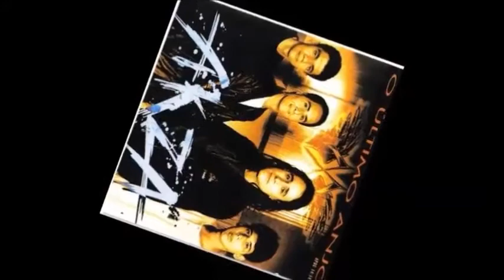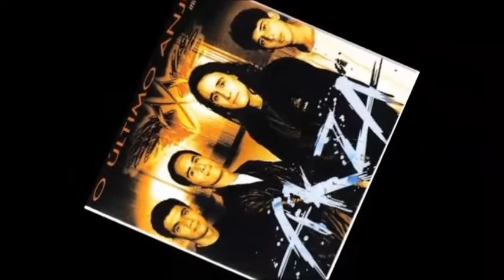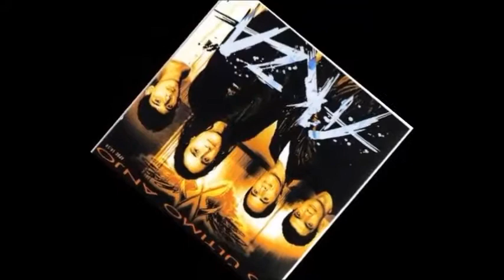Banda Akza Pai do Rock é